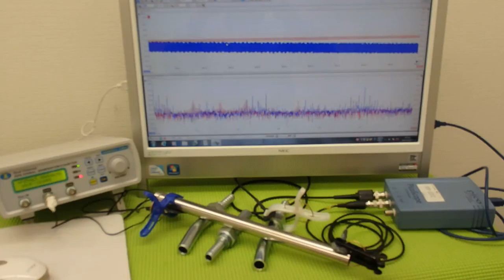オリジナル超音波プローブの「発振・制御」技術 ultrasonic-labo